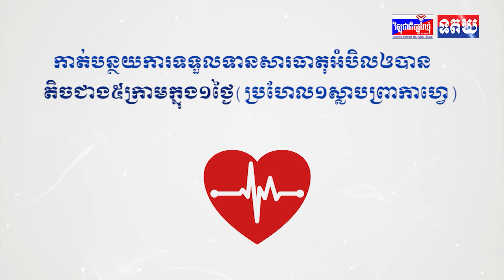ទូរទស្សន៍រដ្ឋកូរ៉េខាងជើង ផ្លាស់ទៅប្រើផ្កាយរណបរបស់រុស្ស៉ី ជំនួសឱ្យចិន